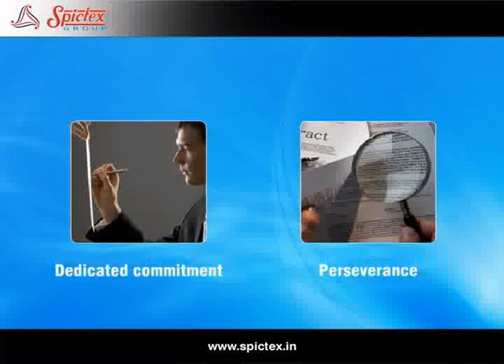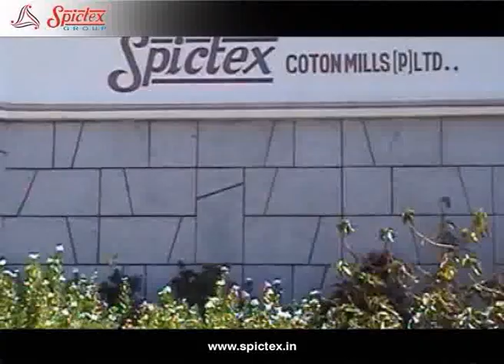Spictex Group (2).mpg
spictex,mills,vest&brief,t-shirt, inner wear , men's wear,women's wear,  kits wear,and all type of inner garments